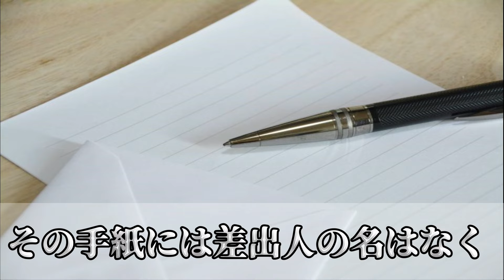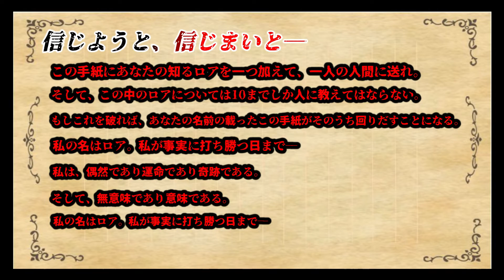【2ch】伝説のスレ「信じようと、信じまいとー」 vol2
この動画は2chのスレ「信じようと、信じまいとー」をまとめたホラーエンタメ動画です

フォークロアとは端的に言って都市伝説のようなものです
スレでは数多のロアが語られていて興味深かったので動画にしてみました

【投稿動画等】ーーーーーーーーーーーーーーーーーーーーーーー

【心霊スポットツアー　2020 】心霊スポットで「妖怪体操第一」を踊った結果大変な心霊写真が撮れた・・・【in 山口】

【曲系】絶対に調べてはいけない言葉　４選【もぺもぺ・ももいろうさぎetc...】

※最新版【2021年度】絶対に検索してはいけない狂気の言葉を検索してみた vol.1【わかりやすい】

リンクーーーーーーーーーーーーーーーーーーーーーーーーーー

【使用した音楽等】(敬省略)ーーーーーーーーーーーーーーーーーーー